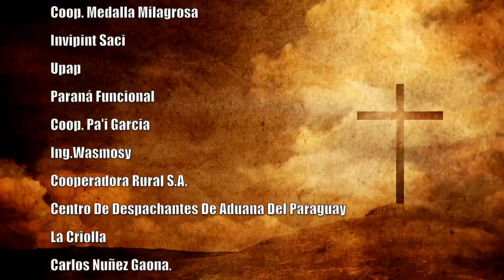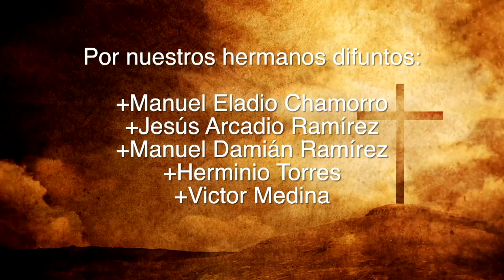Misa 30 de Agosto 2023